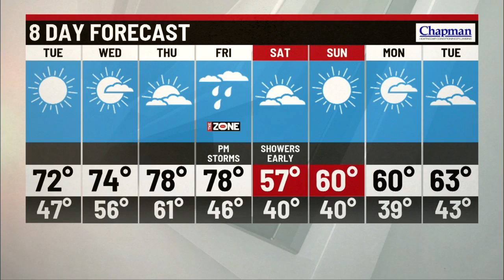Monday evening forecast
Storm Track 8 Chief Meteorologist Ashley Brown has your Monday evening forecast.